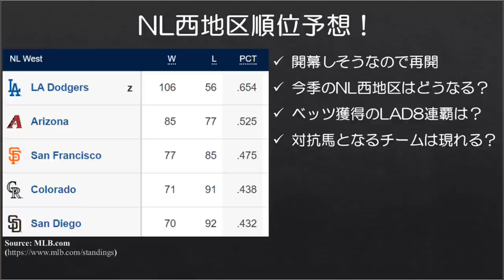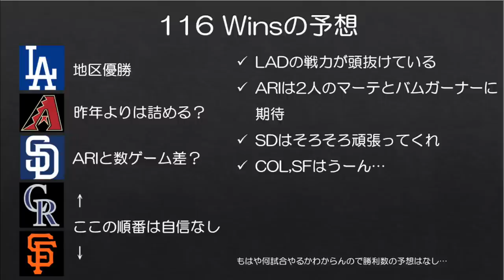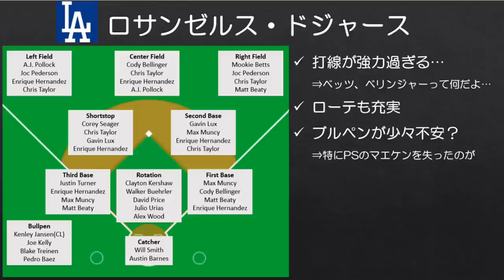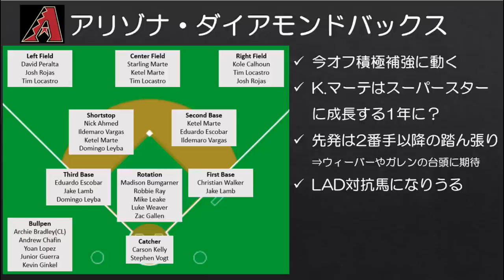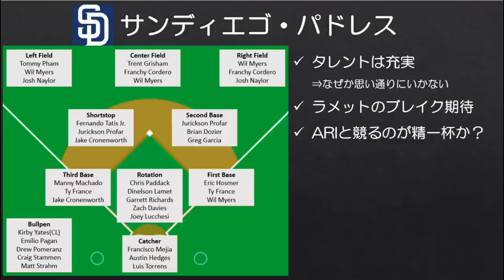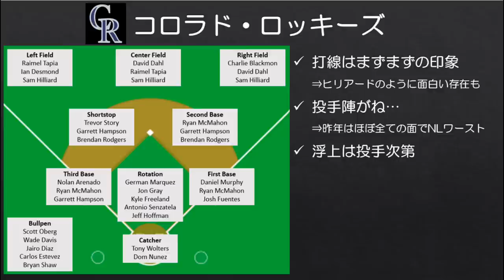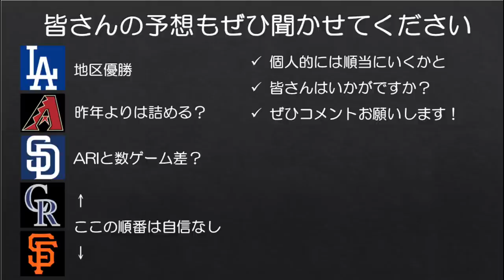【MLB】NL西地区順位予想！ドジャース王朝はまだまだ続く…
マンフレッドコミッショナーの発言の真意はわかりませんが、多分来月のどこかで開幕すると（勝手に）思っていますので、順位予想を再開したいと思います。今回はNL西地区です。

現在ドジャースが地区7連覇中ですが、レッドソックスからムーキー・ベッツも獲得し、まだまだドジャース一強時代は続きそうです。個人的にはダイアモンドバックスにも頑張ってほしいですが…